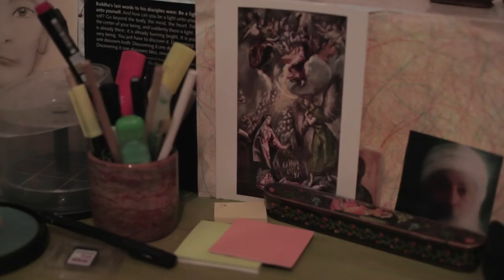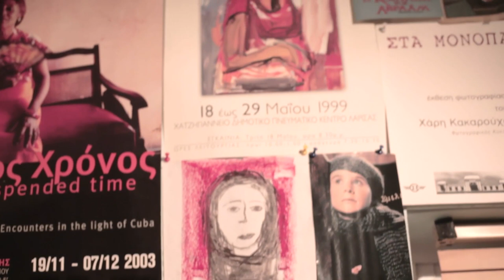Interview: Haris Kakarouhas speaks to in[+]frame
Haris Kakarouhas speaks to inframe about the Truth of the image.

Ο Χάρης Κακαρούχας μιλά στο in[+]frame για την Αλήθεια της Εικόνας. Διαβάστε ολόκληρη τη συνέντευξη εδώ